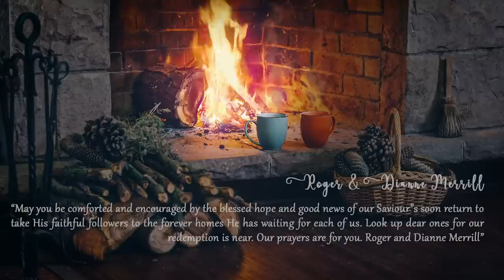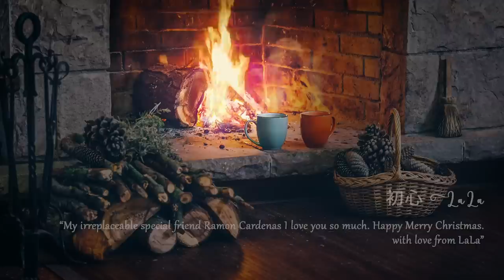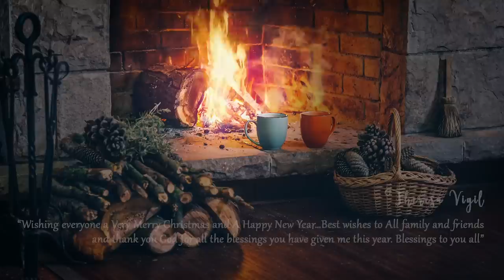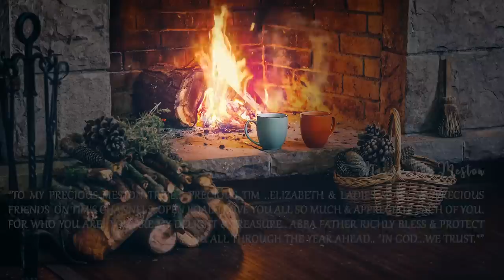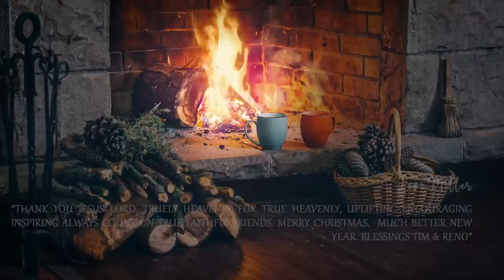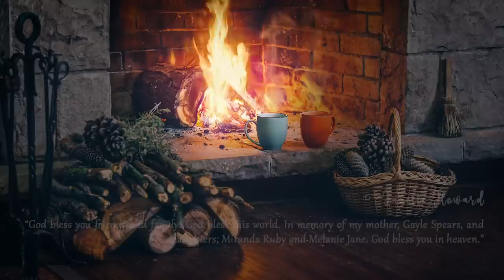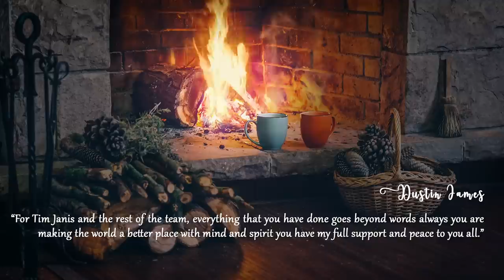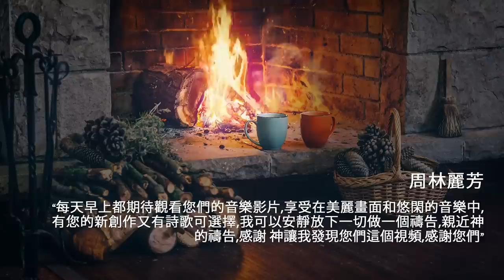Beautiful Instrumental Christmas Music with Fireplace, Yule Log, "Christmas Wishes" By Tim Janis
Beautiful Instrumental Christmas Music with Fireplace, Yule Log,  "Christmas Wishes" By Tim Janis. This Christmas piano video has beautiful  instrumental Christmas songs such as O Holy Night, Silent Night, The First Noel, O Come all Ye Faithful, Joy to the World, Carol of the Bells. My instrumental music can help you find deep relaxation, relieve anxiety, and find peace. My music incorporates relaxing sounds of nature and features flute music, piano music, harp music, & violin music. I am a composer from Maine and created my channel as a place to visit, relax and find peace.
Thank you for listening everyone
Peace and blessings
Tim & Reno

In this video we have special Christmas tributes to friends and family. Thank you everyone for sending them in. If you Christmas Tribute is missing please let us know and we will post it. :)
We love having you all here :)
Merry Christmas and peace to you all
Blessings and peace
Tim & Elizabeth - Reno and Bella and Roo Roo

Please come visit me on my Autumn farm in Maine :) Take a moment and visit I would love to see you there :) Here is a link :)

Music information:
Composer: Tim Janis
Copyright:  Tim Janis Ensemble Inc.

Christmas Vule Log